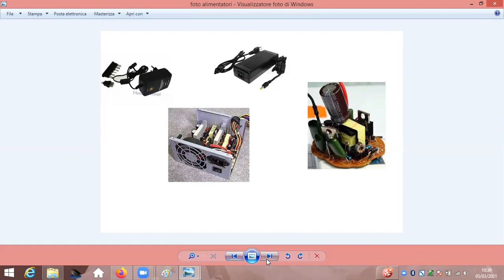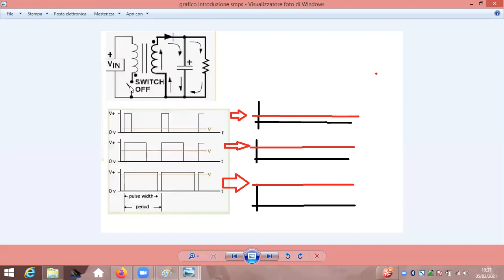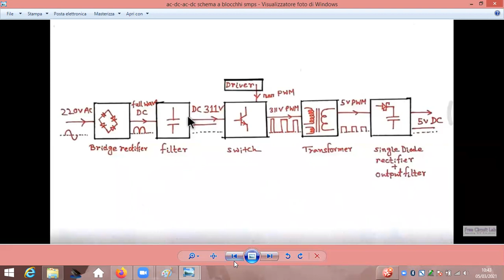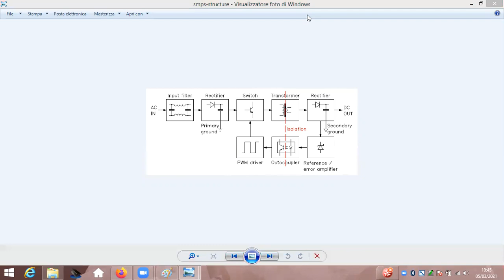smps nozioni di base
ANALISI FUNZIONAMENTO E PRINCIPI DI BASE DEGLI ALIMENTATORI SWITCHING